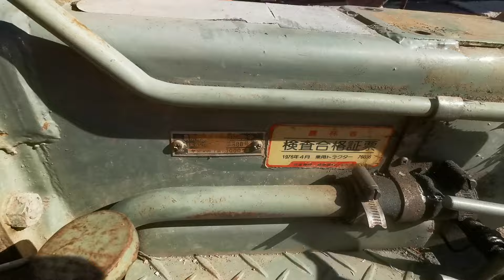ЗАПЧАСТИ НА ЯПОНСКИЙ МИНИТРАКТОР YANMAR YM1300.